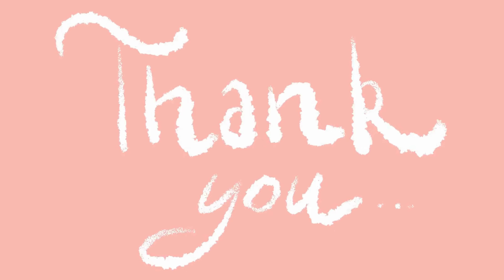চোখ ঢেকে। সুনীল গঙ্গোপাধ্যায়।abriti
জন্ম হয় না মৃত্যু হয় না,জন্ম হয়না মৃত্যু হয়না,জন্ম হয়না মৃত্যু হয়না,জন্ম হয় না মৃত্যু হয় না বাংলা কবিতা,বাংলা কবিতা,মৃত্যু হয়না,কবিতা,জন্ম হয়না,কবিতা মৃত্যু হয়না,জন্ম হয় না মৃত্যু হয় না সুনীল গঙ্গোপাধ্যায়,কবিতা মৃত্যু,কবিতা জন্ম হয়না,আমার ভালোবাসার কোনো জন্ম হয় না মৃত্যু হয় না,কবিতা জন্ম,কবিতা আবৃত্তি,আমার ভালোবাসার কোনো জন্ম হয় না,প্রেমের কবিতা,সুনীল গঙ্গোপাধ্যায়ের কবিতা,কবিতা জন্মান্ধ,বাংলা কবিতা আবৃত্তি,কবিতা ও আবৃত্তি,জন্ম হয় না
উলঙ্গ

উলঙ্গ রাজা কবিতার উৎস

উলঙ্গ রাজা।নীরেন্দ্রনাথ চক্রবর্তী।

আজকের বাস্তব।কন্ঠে

উলঙ্গ হলে কি ওযু ভেঙে যায় উলঙ্গ রাজা কবিতার প্রশ্ন উত্তর
ulongo

ulanga raja bengali poem
ulanga raja

ulanga raja bengali story

ulanga

ulanga raja cartoon

ulanga raja bangla cartoon

ulangaraja kobita